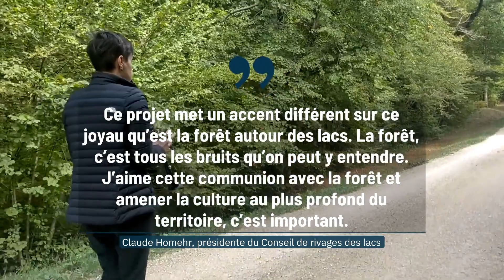Première édition du festival "Mondes sonores"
Une vingtaine de curieux forment ce cortège qui vient inaugurer ce samedi le premier festival Mondes sonores. Images : Anne-Claire Gross / Réalisation : Mattéo Clochard